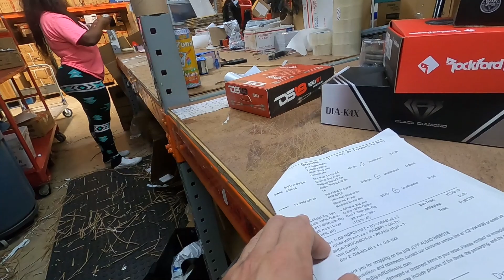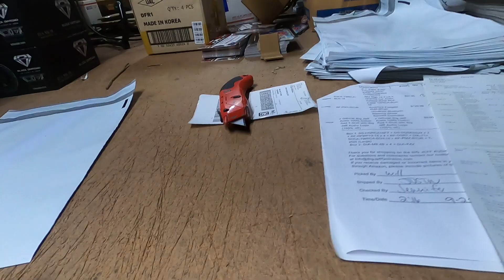Justin in the Director's Chair - Ranting with Justin, Episode 14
An episode where Justin shares his opinion on movie sequels.

👍 Leave us a Google Review!

Big Jeff Audio where you go for BIG SOUND!